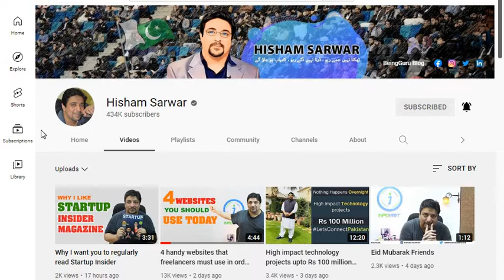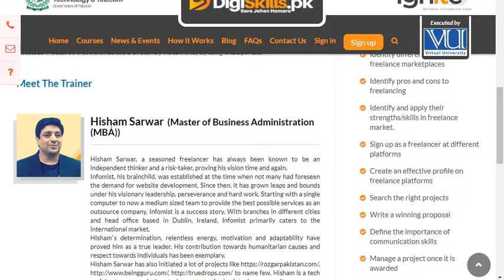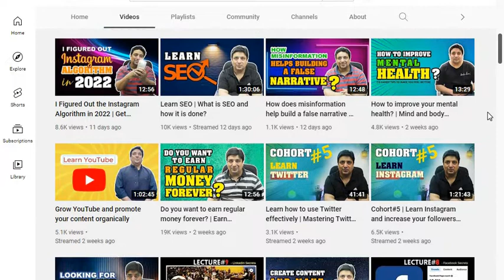Unleashing the Freelancer Revolution: Hisham Sarwar's Masterclass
Hisham Sarwar YouTube Channel  Master Trainer of Digi Skills guru Hisham Sarwar
Hisham Sarwar YouTube Channel  Master Trainer of Digi Skills guru Hisham Sarwar guru Hisham Sarwar Hisham Sarwar, a seasoned freelancer has always been known to be an independent thinker and a risk-taker, proving his vision time and again.

established at the time when not many had foreseen the demand for website development. Since then, it has grown leaps and bounds under his visionary leadership, perseverance and hard work. Starting with a single computer to now a medium sized team to provide the best possible services as an outsource company, Infomist is a success story. With branches in different cities and head office based in Dublin, Ireland, Infomist primarily caters to the international market.